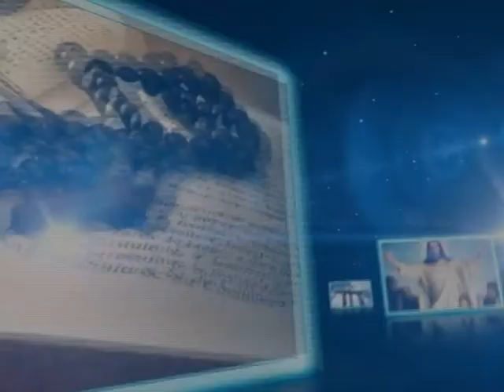Con la señal de la cruz 7. Pt 1